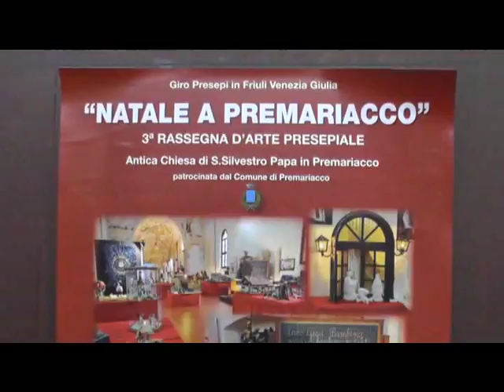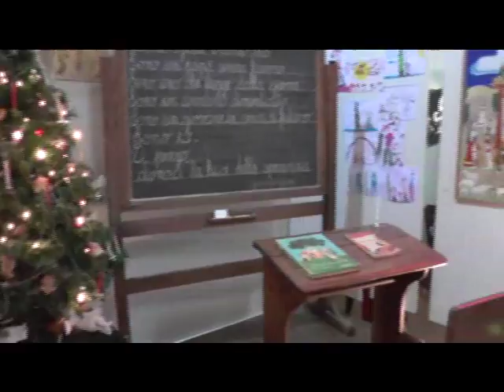8 gen 2016 sutto presepi e caporale